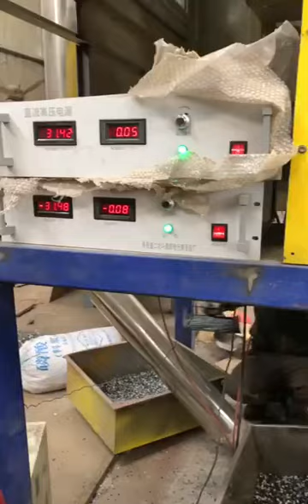High voltage electrostatic generator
Can be used for mask making machine, electrostatic absorption of meltblown.